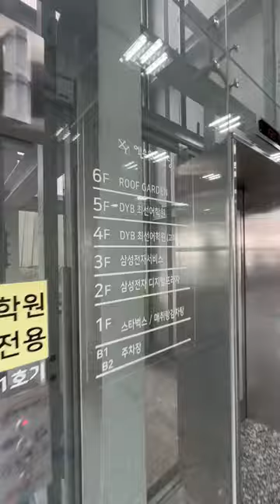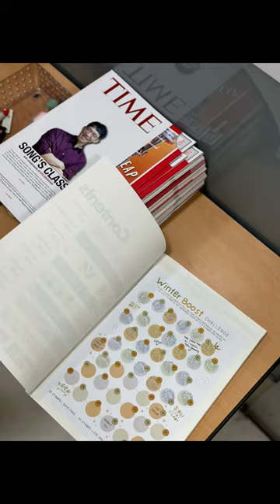DYB Bundang Campus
Work hard, play hard in the heart of Bundang! Join the powerhouse campus that has some of the highest student scores in Korea. Enjoy the best of both worlds: the immaculate and green district of Seongnam, while only being a short ride away from Seoul. Come teach a mix of elementary and middle school students, enhance your skills, and experience the best that Bundang has to offer!